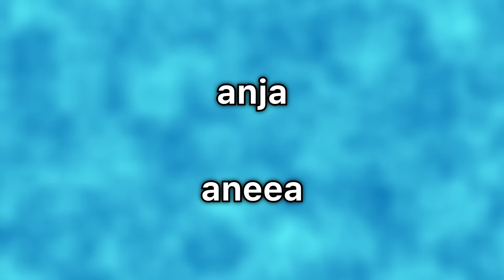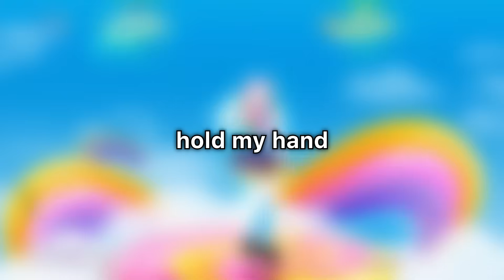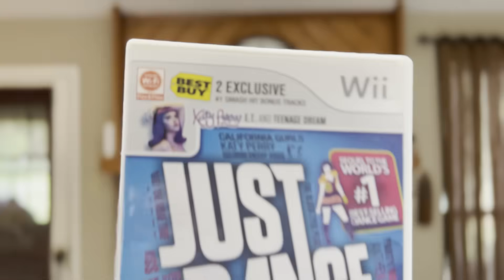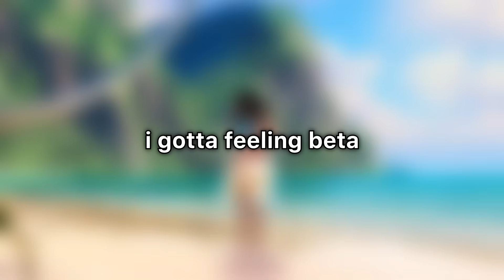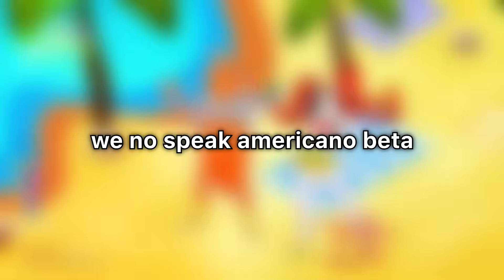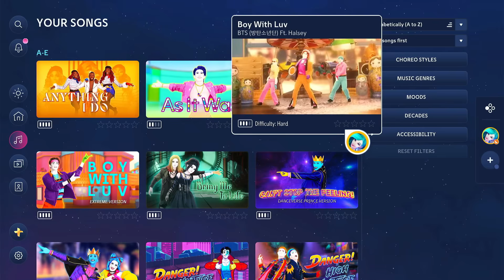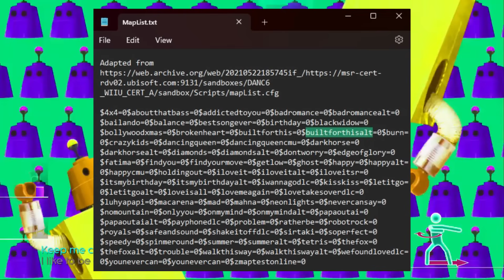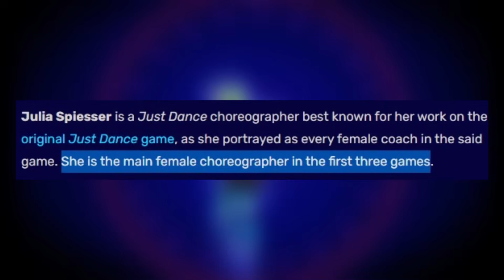the just dance iceberg (part 2)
video killed the radio star coach has my heart forever and always 💘

// videos used
* too much to list, here's a google doc of them all

// timestamps
(00:00) intro and previous corrections
(01:38) layer 1: fresh air
(06:37) layer 2: tip of the iceberg
(09:46) layer 3: under the surface
(14:55) layer 4: deep, dark waters
(19:14) layer 5: the abyss
(20:15) outro